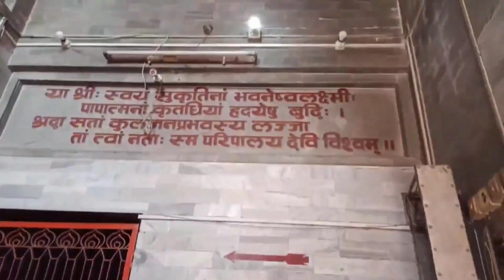बड़हिया महारानी स्थान | badiya maharani asthan vlogs